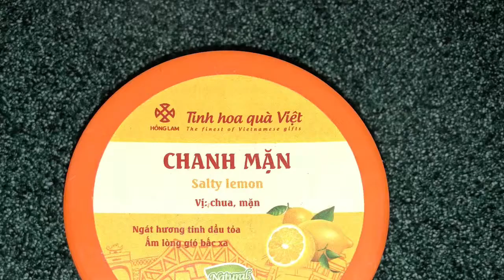My First Movie Trailer! (read DESC)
This was all meant as a joke. For my friends and family who appeared in here, thank you very much. Really.